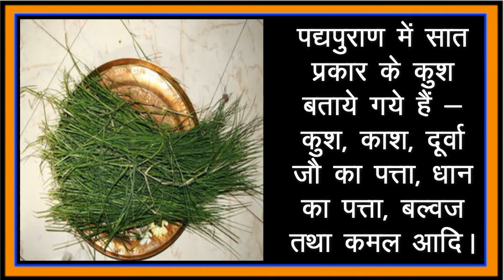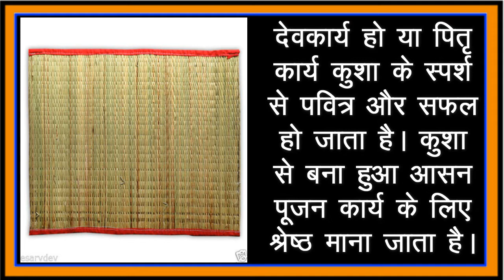कुश प्रयोग के नियम - Kusha -Prayog k Poranik Vidhan ...श्रीसिद्धी